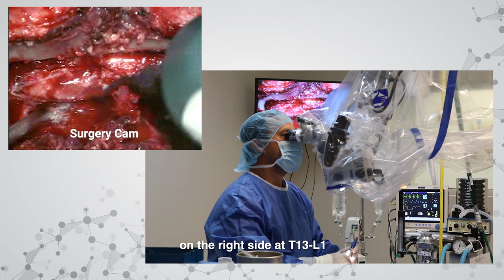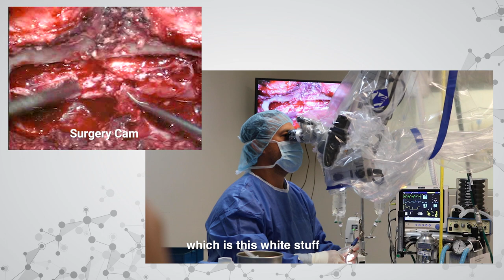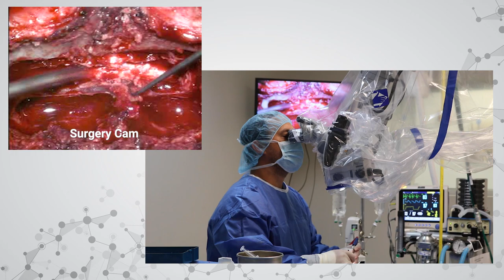Symptoms of Atlantoaxial Instability in Yorkies | VLOG 27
Follow SEVN veterinary neurologists, Dr. Wong and Dr. DiVita, as they meet 3 dogs with 3 different spinal cord conditions.

Check out the timestamps for each patient on this vlog! ⬇️

(00:00) Introduction
(00:26) Atlantoaxial (AA) Instability - Mickey, 8-year-old Yorkshire Terrier who is off balance and having difficulty walking
(03:57) IVDD in dogs - Yayo, 4-year-old Doberman with an acute inability to walk
(07:28) Subarachnoid Diverticulum - Lilly Boo Boo, 7-year-old Pug with a progressive inability to walk